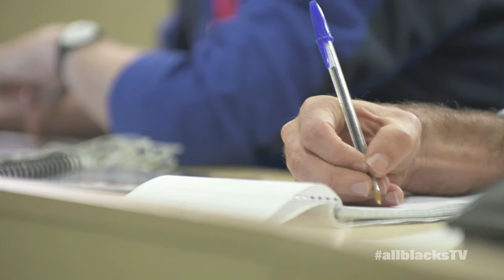Full Ben and Owen Franks media conference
See the Ben and Owen Franks Media Conference at RWC2015.